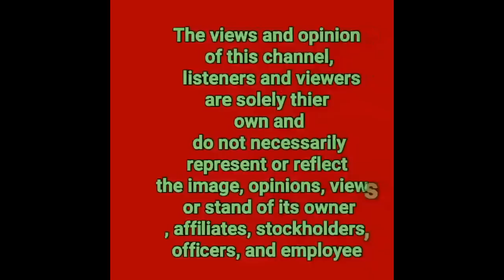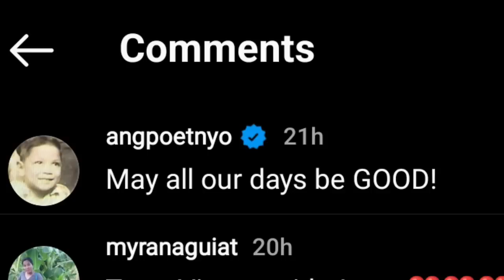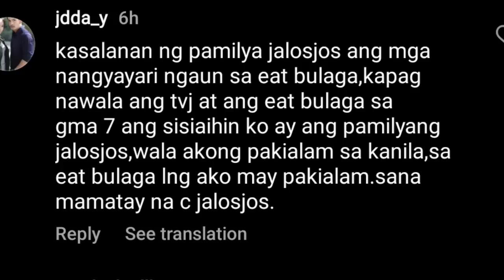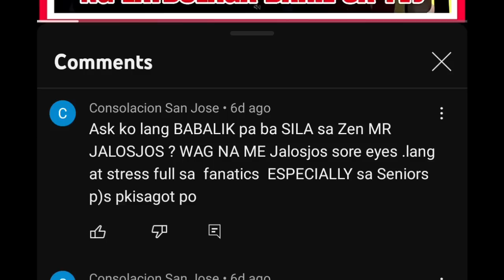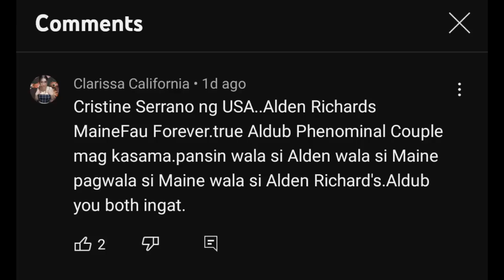JOEY DE LEON DUMAING SA HIRAP NA PINAGDADAAANAN NG EATBULAGA NGAYON!MAY PAHIWATIG SA INSTAGRAM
1LIKE  1THANK YOU